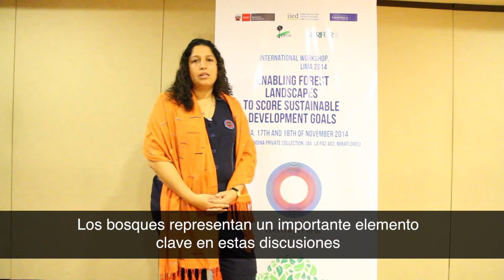Why forests are key to the SDGs - Fabiola Muñoz Dodero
Dr. Fabiola Muñoz Dodero, Director of SERFOR (Servicio Nacional Forestal y de Fauna Silvestre), Perú, discusses why forests are key to attaining the Sustainable Development Goals. Recorded at the workshop "Enabling Forest Landscapes to Score Sustainable Development Goals" in November 2014, organized by MINAM, MINAGRI, IIED, ICSUR and CIFOR.